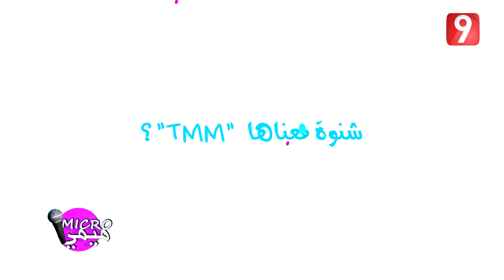Lamma Al Kif | ميمي خرجت تسأل في الصغار شمعناها TMM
لمة عالkiff هي منوعة ترفيهية تونسية تبث على قناة التاسعة كل يوم أحد، و يقدمها الإعلامي عبد الرزاق الشابي، وتحتوى على جملة من الفقرات الهامة ابرزها الثقافة و الرياضة و الفن و الترفيه بحضور جملة من الفنانين و الشخصيات المعروفة على الساحة الوطنية و العربية